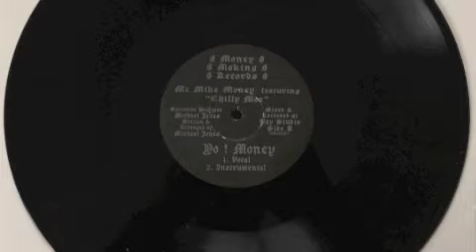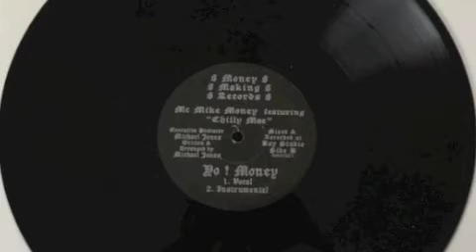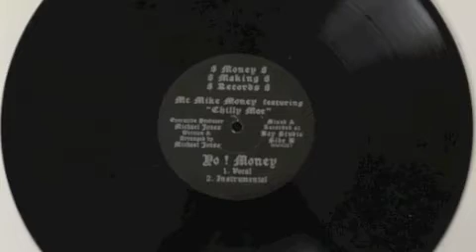MC Mike Money feat. "Chilly Moe" - Mo! Money ( $ Money Making Records 1989-91 )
Hey Fellas, check this one out .sold for +600 $ on ebay yesterday, 10th October 2016. I recorded a 3:50 Min sound sample, definitely a dope one, sample based Hip Hop .by the way very cool looking label ! Could be the same Detroit based "Money Making Records" where "Dopa than Dope" and "Prince Vince" came out!!
so check it out .Peace